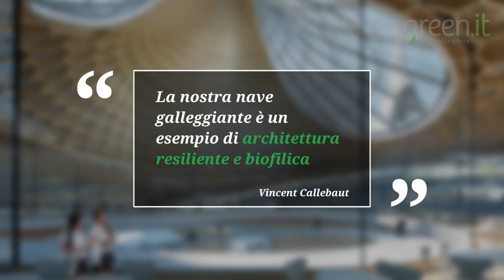Manta Ray, il nuovo progetto di Vincent Callebaut a Seoul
L'architetto visionario Vincent Callebaut ha progettato per Seul una foresta urbana galleggiante. Leggi l'articolo